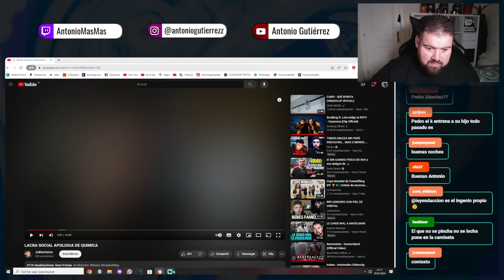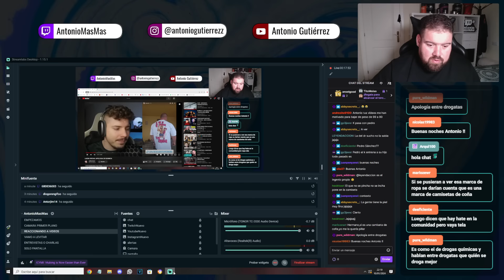GYMSROKA Y PEDRORS SE HAN PASADO CON LA QUÍMICA